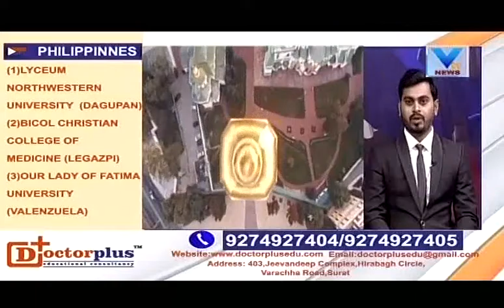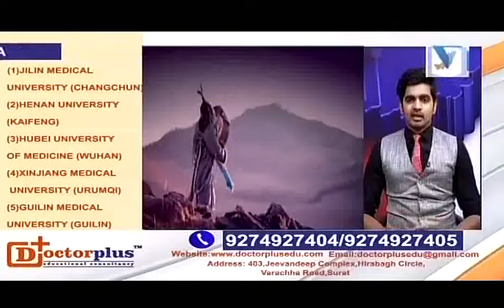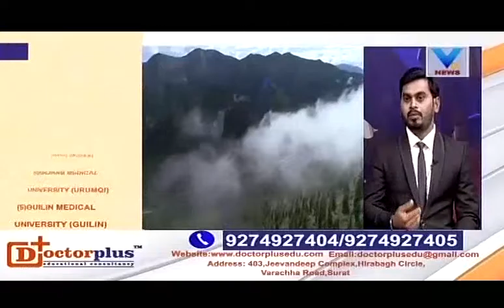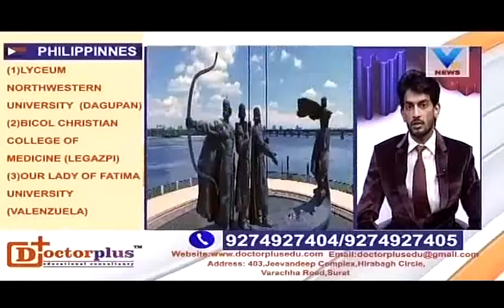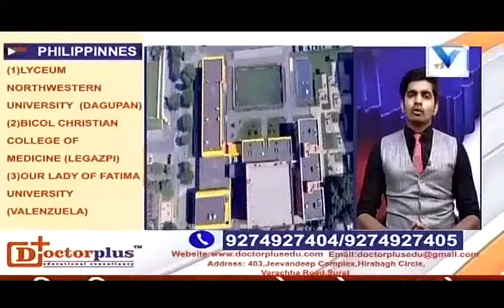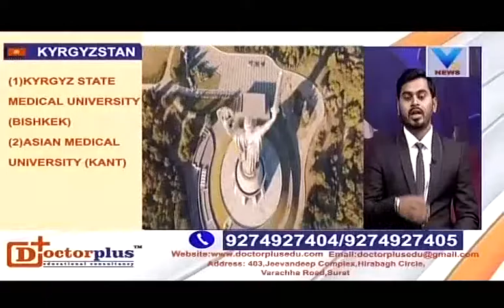Special Doctor plus facilities Debate on Vtv News